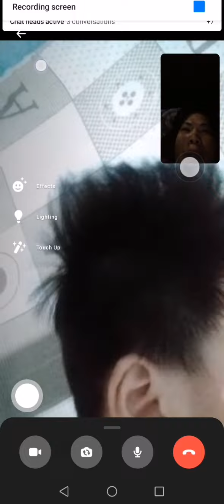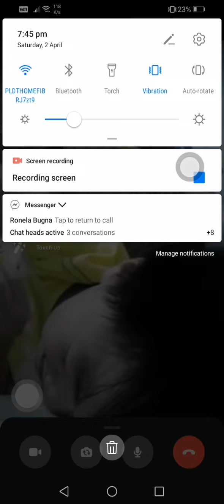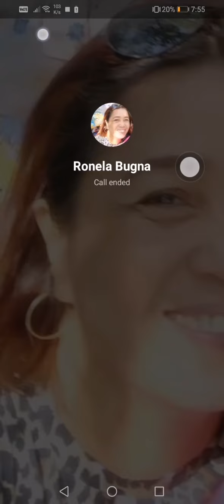LDR : PAANO NA? KAPAG SUPER MISS MONA? SUPER LOVE MOPA? / M VIRAL VIDEOS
LDR: PAANO NA KAPAG SUPER MISS MONA SUPER LOVE MOPA? HOW FAMILY COMMUNICATE DESPITE THE DISTANCE AMIDST PANDEMIC / M VIRAL VIDEOS

✅VIEW & WATCH
✅TURN ON ALL BELL BUTTON

THANKS.. Godbless...

baby music for playtime,playground music for kids,baby playtime music,nursery rhymes,baby songs,kids song,bowser junior,bowser jr. (video game character),king koopa (fictional character), m viral videos, how a baby mingle, baby love love love, baby pogi love love love, how a baby drinks milk, baby playtime, how to feed a baby, how to dress up a baby, how a baby eats while in the stroller, cocomelon, ryan's world, T-series, pewdiepie, ZHC, WWE, Dude Perfect, mr beast,